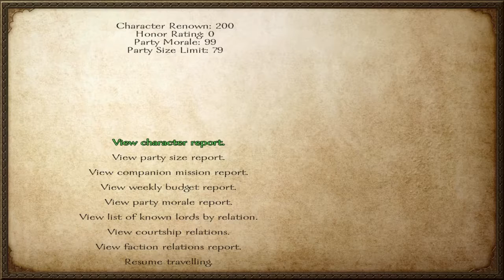Prelude to the rise of griffith